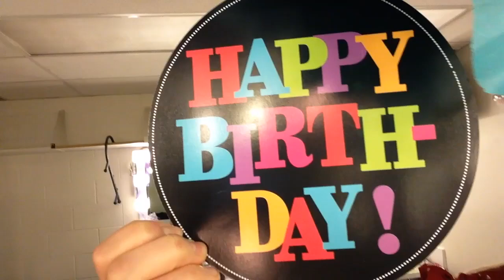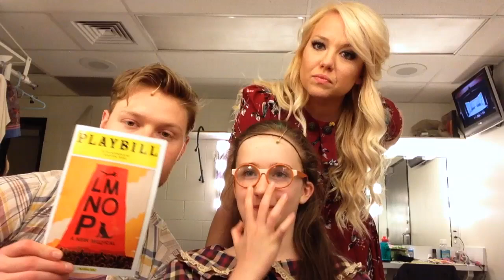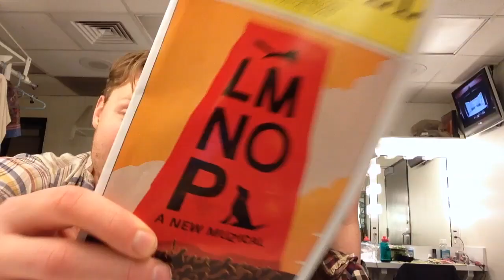Behind the Scenes of TUTS Underground's LMNOP- Episode 3!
From BroadwayWorld's Archive: Letters are flying, and this cast sure has a way with words! TUTS Underground, in association with Third Coast Creative, presents LMNOP - A New Muzical, through April 19 in Zilkha Hall at The Hobby Center. Chaos arises when letters begin to fall from a town monument and government officials ban them one by one. The community depends on the strength of a determined teenage girl to fight for their freedom of speech. This unique musical is part romance, part clever word game and part adult fable that reminds us of how precious our liberties are and how important it is to have the courage to stand up for what we believe. Below, go behind the scenes of the show with cast members Tyce Green and Holland Vavra. Click below for Episode Three!